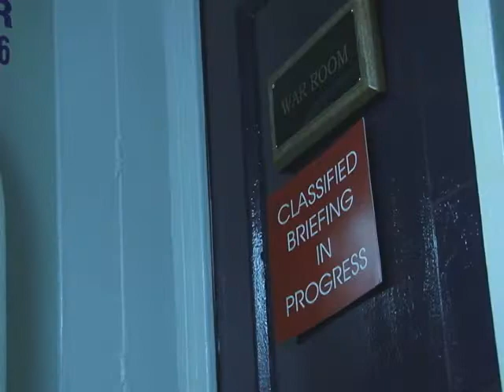Pre-Talisman Sabre by MC2 Danielle Brandt